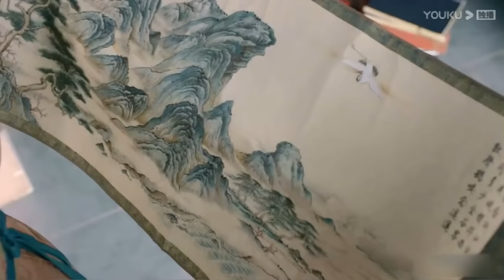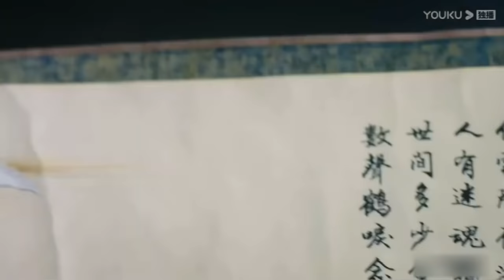终于发现了！只有它能证明太子对文昔的心意《鹤唳华亭》｜罗晋 李一桐 黄志忠 张志坚 苗圃 金瀚 郑业成 王劲松 郝蕾 刘德凯 Royal Nirvana【捷成华视偶像剧场】